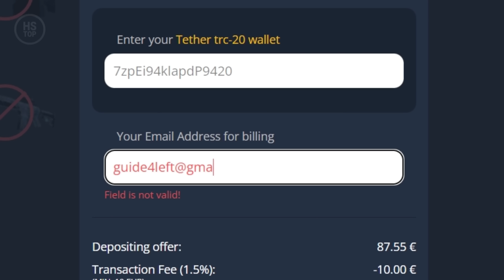CS:GO 2013 vs 2023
🔥 Sell CS:GO Skins - Get Instant Payment

0:00 Hostages
0:19 Glasses
0:33 Ladders
0:38 Defusing
0:42 Elite Crew
0:47 FBI
0:51 Professional
0:56 SEAL Team 6
1:01 Chicken
1:06 Instant cashout
1:47 Glock-18
2:12 P2000
2:23 Five-SeveN
2:38 P250
2:53 Dual Berettas
3:13 Desert Eagle
3:28 Tec-9
3:46 Nova
3:59 XM1014
4:19 Sawed-Off
4:38 MAG-7
4:54 M249
5:19 Negev
5:42 MP7
5:55 MAC-10
6:11 MP9
6:26 P90
6:46 UMP-45
7:03 PP-Bizon
7:20 FAMAS
7:48 Galil AR
8:00 AK-47
8:17 M4A4
8:34 SG553
8:56 AUG
9:22 SSG 08
9:42 SCAR-20
10:00 G3SG1
10:21 AWP
10:41 Outro

0:01 Bonkers Beat Club - Bruiser

🔻 Special thanks to:
Air